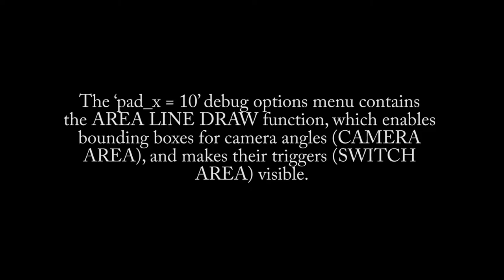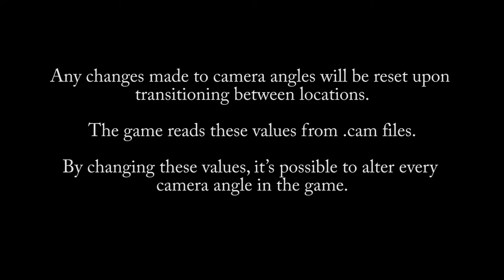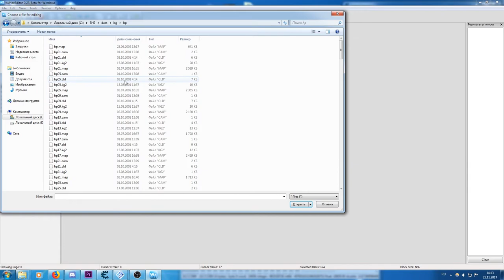Silent Hill 2 E3 Trial Version — Area line draw & camera angles